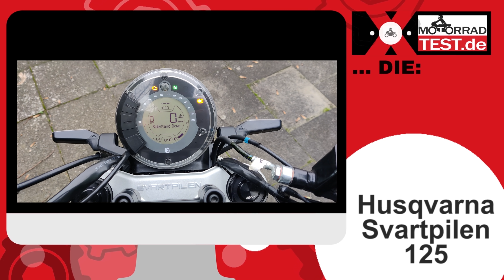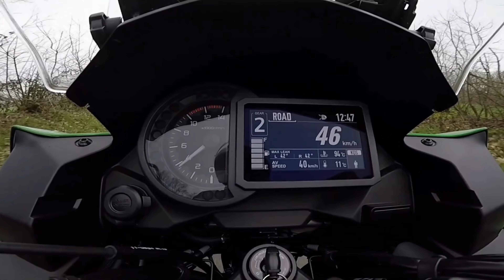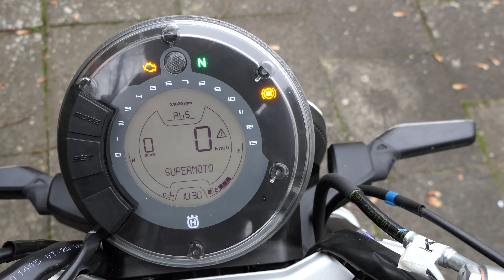Husqvarna Svartpilen 125 | Test des edlen Neo-Design Naked-Bikes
Wir testen die neue Husqvarna Svartpilen 125 (Jahrgang 2021) und zeigen die Stärken und Schwächen des schicken Design Naked-Bikes von Husqvarna. Die Testmaschine wurde uns zur Verfügung gestellt vom Heller & Soltau in St. Michaelisdonn und kann dort jederzeit Probe gefahren werden - nur zu!

Testkategorien:
00:00 - Einleitung
02:20 - Abmessungen der Husqvarna Svartpilen 125
03:15 - Cockpit und Beleuchtung
05:04 - Soundcheck
05:22 - 0 auf 100 km/h
06:31 - Technische Daten: Fahrwerk, Räder, Bremsen, Motor
10:12 - Probefahrt
Unser technisches Equipment